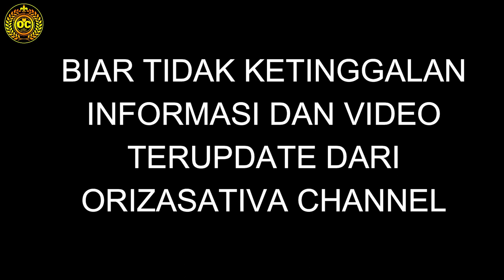5 BULAN OLES MINOXIDIL, BREWOK SANGAARRR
Saya sarankan untuk menonton video ini dengan kualitas 720p, supaya lebih greget saat lihat Vellus yang baru bermunculan dan bulu/brewok saya, karena di video ini saya menampilkan Update progres pertumbuhan brewok saya dari Bulan ke 1 sampai Bulan ke 5 dengan oles Minoxidil secara rutin setiap hari, lebih jelasnya lagi tonton video ini sampai selesai yaa.

Jangan lupa untuk tonton juga